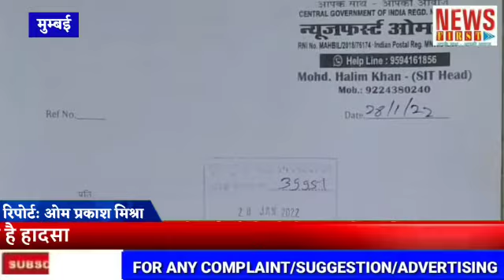जर्जर ईमारत उल्फत बाई चाल(कैसर बिल्डिंग) के साथ कभी भी हो सकता है हादसा